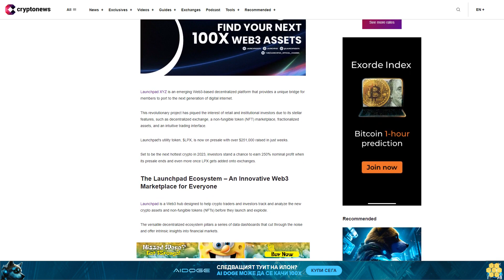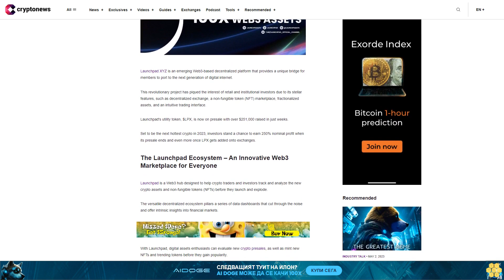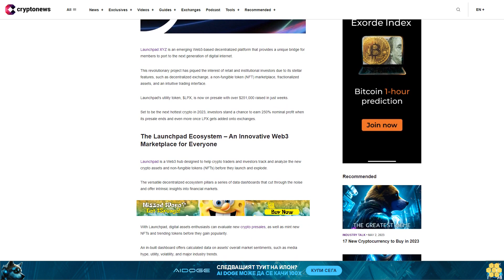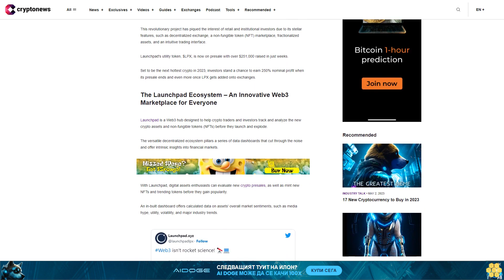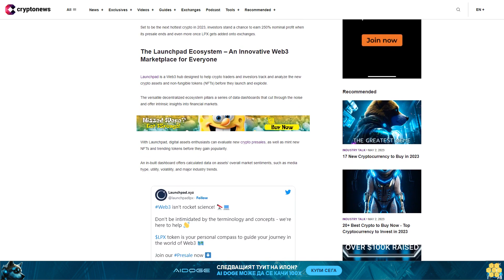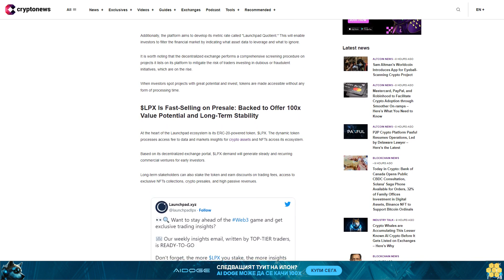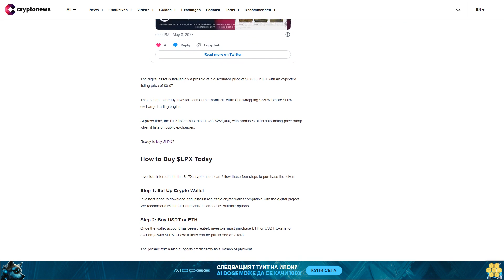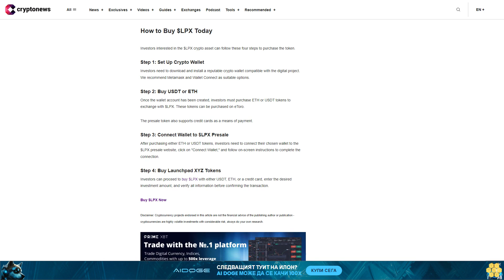Early Buyers of This High Utility Presale Token Set for 250% Gains by Final Stage – How to Buy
Launchpad XYZ is an emerging Web3-based decentralized platform that provides a unique bridge for members to port to the next generation of digital internet.

This revolutionary project has piqued the interest of retail and institutional investors due to its stellar features, such as decentralized exchange, a non-fungible token (NFT) marketplace, fractionalized assets, and an intuitive trading interface.

Launchpad's utility token, $LPX, is now on presale with over $251,000 raised in just weeks.

Set to be the next hottest crypto in 2023, investors stand a chance to earn 250% nominal profit when its presale ends and even more once LPX gets added onto exchanges.

The Launchpad Ecosystem – An Innovative Web3 Marketplace for Everyone.

Launchpad is a Web3 hub designed to help crypto traders and investors track and analyze the new crypto assets and non-fungible tokens (NFTs) before they launch and explode.

The versatile decentralized ecosystem pillars a series of data dashboards that cut through the noise and offer intrinsic insights into financial markets.

With Launchpad, digital assets enthusiasts can evaluate new crypto presales, as well as mint new NFTs and trending tokens before they gain popularity.

An in-built dashboard offers calculated data on assets' overall market sentiments, such as media hype, utility, volatility, and major industry trends.

Additionally, the platform aims to develop its metric rate called "Launchpad Quotient." This will enable investors to filter the financial market by indicating what asset data to leverage and what to ignore.

It is worth noting that the decentralized exchange performs a comprehensive screening procedure on projects it lists on its platform to mitigate the risk of traders investing in dubious or fraudulent initiatives, which are on the rise.

When investors spot projects with great potential and invest, tokens are made accessible without any form of processing time.

$LPX Is Fast-Selling on Presale: Backed to Offer 100x Value Potential and Long-Term Stability.

At the heart of the Launchpad ecosystem is its ERC-20-powered token, $LPX. The dynamic token processes access fee to data and markets insights for crypto assets and NFTs across its ecosystem.

Based on its decentralized exchange portal, $LPX demand will generate steady and recurring commercial ventures for early investors.

Long-term stakeholders can also stake the token and earn discounts on trading fees, access to exclusive NFTs collections, crypto presales, and high passive revenues.

The digital asset is available via presale at a discounted price of $0.035 USDT with an expected listing price of $0.07.

This means that early investors can earn a nominal return of a whopping $250% before $LPX exchange trading begins.

At press time, the DEX token has raised over $251,000, with promises of an astounding price pump when it lists on public exchanges.

Ready to buy $LPX?

How to Buy $LPX Today.

Investors interested in the $LPX crypto asset can follow these four steps to purchase the token.

Step 1: Set Up Crypto Wallet.

Investors need to download and install a reputable crypto wallet compatible with the digital project. We recommend Metamask and Wallet Connect as suitable options.

Step 2: Buy USDT or ETH.

Once the wallet account has been created, investors must purchase ETH or USDT tokens to exchange with $LPX.